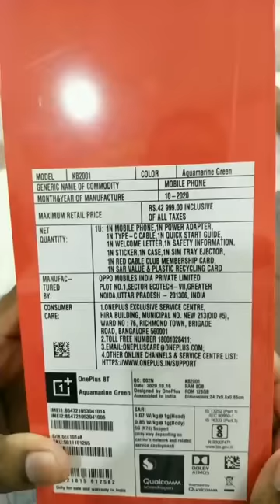Unboxing My New One Plus 8T 5G - Alpha Don New Mobile Unboxing - Free Fire Gameplay on One Plus 8T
IGN : Alpha Don

Guild : Alpha Agents

Brand : One Plus

Ram : 8GB

Processor : 865 SD

Rules :

* Don't Spam

 *Don't use Bad Words